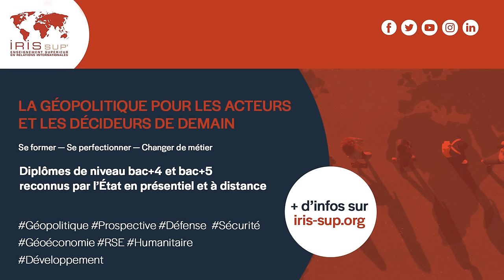Géopolitique de l'alimentation. Avec Sébastien Abis | Entretiens géopo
Comment nourrir la planète ? À l’heure où la demande alimentaire augmente et que la diminution des émissions carbones se fait pressante, l’alimentation constitue une variable clé du XIXe siècle. La compétition sur les ressources agricoles ou encore l’exposition de la production agricole aux aléas des changements climatiques sont autant de facteurs qui pourraient venir remettre en cause notre sécurité alimentaire. Une sécurité fragilisée lors de l’émergence de conflits internationaux, comme ont pu le démontrer récemment la guerre en Ukraine et à Gaza. D’une part, Moscou a bloqué les exportations de blé ukrainien afin d’affaiblir son adversaire. D’autre part, Israël a eu recours à l’« arme alimentaire » pour bloquer l’approvisionnement de la population palestinienne dans la bande de Gaza. À ce titre, alimentation et géopolitique entretiennent des liens étroits qu’il convient d’étudier.

En quoi la question agricole peut-elle être à la fois facteur de guerre et de paix ? Pourquoi peut-on parler d’« Everest »  pour les questions d’alimentation ? L’humanité peut-elle atteindre collectivement l’« Everest alimentaire »  ? La politique agricole commune peut-elle résister à l’entrée de l’Ukraine dans l’UE ? Comment protéger le marché agricole européen et les intérêts des agriculteurs ? La France est-elle toujours une grande puissance agricole ?

Autant d’enjeux que Sébastien Abis, chercheur associé à l’IRIS et directeur du Club Déméter, aborde dans ce podcast à l’occasion de la parution du Déméter 2024 « Mondes agricoles : cultiver la paix en temps de guerre » (IRIS Éditions) et de « Veut-on nourrir le monde ? Franchir l’Everest alimentaire en 2050 » (Armand Colin).

Pour aller plus loin :
📕 Sébastien Abis, "Veut-on nourrir le monde, franchir l'Everest alimentaire en 2050", Armand Colin, 2024.

00:00 : Qu’est-ce que l’Everest alimentaire ?
3:05 : Croissance démographique et sécurité alimentaire
5:44 : L’humanité peut-elle atteindre collectivement l’Everest alimentaire ?
11:46 : Le facteur alimentaire dans les conflits russo-ukrainien et israélo-palestinien
16:00 : La politique agricole commune peut-elle résister à l’entrée de l’Ukraine dans l’UE ?
20:13 : Comment protéger le marché agricole européen et les intérêts des agriculteurs ?
21:38 : La France est-elle toujours une grande puissance agricole ?
24:25 : La question agricole, facteur de guerre ou de paix ?